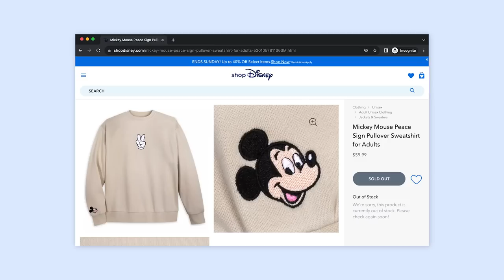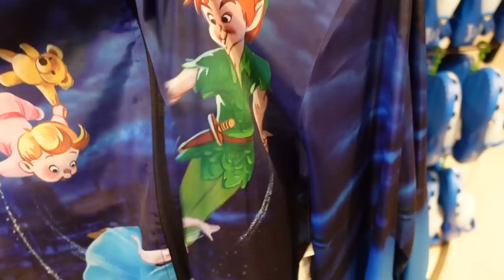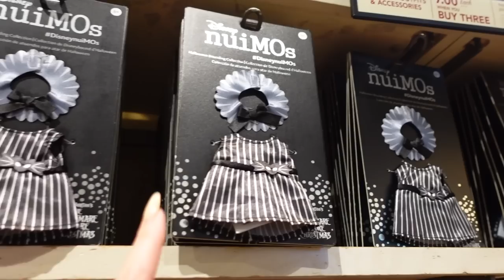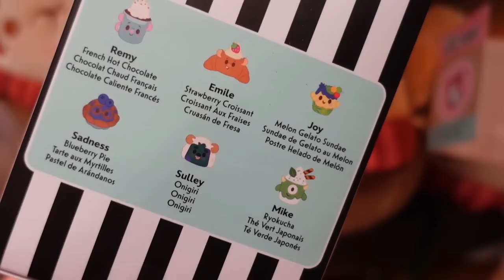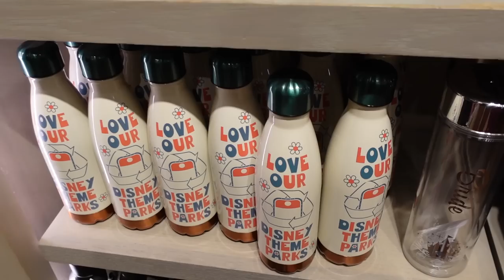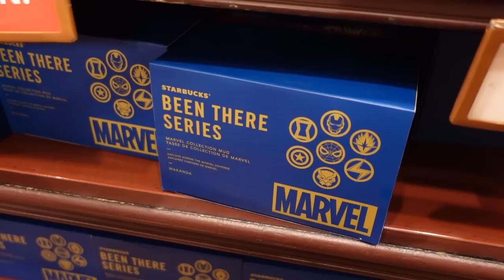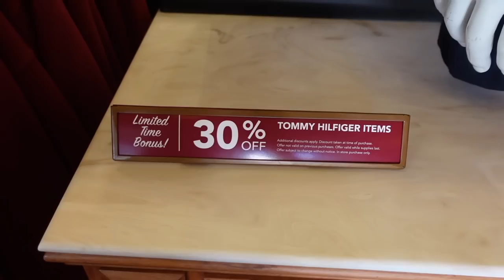LATEST MERCH AT DISNEYLAND! Starbucks Wakanda Mug & Fall Clothes! Disneyland Vlog 2023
Check out the latest Disney merchandise at Disneyland at World of Disney and inside of the park! I stopped at World of Disney in Downtown Disney first to see what new merch they had and I found a lot of new clothes, Marvel merch and Nuimos and Munchlings! I went to the Pandora store to see the jewelry and charms that were just put out as well as the Disney Home Store to see what home goods they had. My last stop was inside of Disneyland to see what was in the shops on Main Street. The Emporium had the Starbucks Been There Marvel Series mug featuring Wakanda.

0:00 Intro
1:08 World of Disney Updates
3:26 Magical Day / Happy To Be Here Collection
7:05 Nuimos & Munchlings
9:47 Disneyland Clothing
12:28 Marvel Merchandise
14:42 Haunted Mansion Loungefly Bucket Bag
16:19 Pandora Jewelry
17:56 Mugs, Water Bottles & Glasses | Home Store
20:34 Wakanda Starbucks Mug, Crocs & Tommy Hilfiger Sale | The Emporium
22:59 Women's Clothing | Disney Clothiers
26:27 Outro